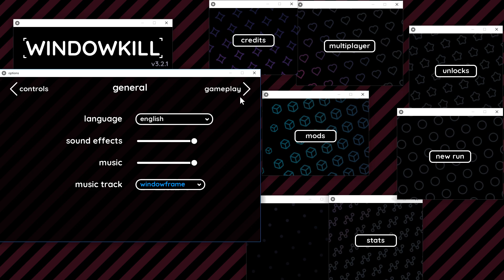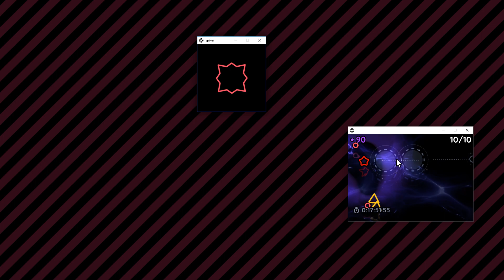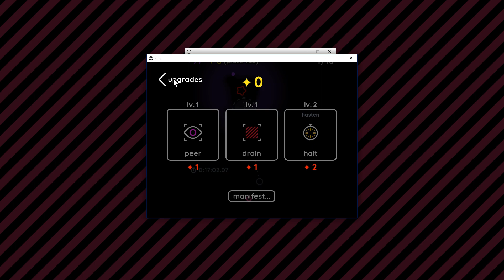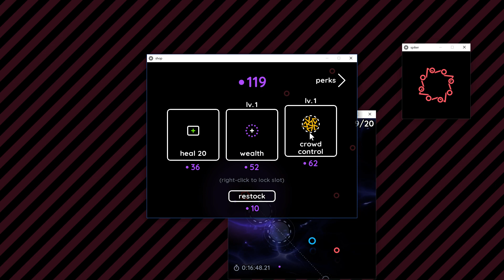Windowkill (PC) - Timed Mode: ???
The following was recorded with the Xbox DVR on Windows 10.  Due to the nature of the game, I had to turn on Fake Windows to alleviate performance issues and be able to record gameplay from Windowkill.  Windowkill is a cool twist on shmups as it's like playing a shmup on your desktop with OS windows being your battleground though I couldn't play the game exactly as the developer intended.

These two runs were my 3rd and 4th attempts at ???.  I like this game because even when you're powered up, the enemies aren't too far out of lockstep to shut you down quick.  They can make a run go sour quick like I show on my 3rd attempt at ???.

Timestamps:
Main Menu - 0:00
3rd Attempt (???) - 0:30
4th & Final Attempt (???) - 5:11

I didn't keep the recordings of my first two runs if you're wondering if I had them.